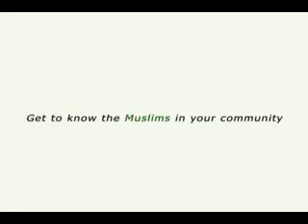I am a Muslim - Public Service Announcement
I am showing my support by being granted permission to show this video by 5upanizar.

Peace..